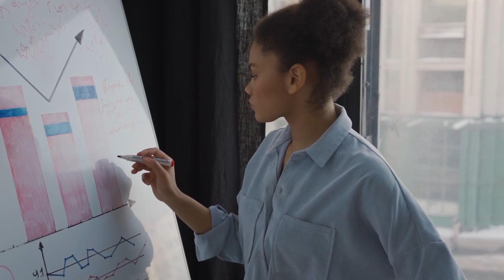The Surprising Reason Amazon Banned PPTs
Watch my free Masterclass on how to supercharge your communication skills in 30 days:

In this eye-opening video, we dive into the unexpected decision by Amazon to ban PowerPoint presentations (PPTs) in certain contexts. What led to this controversial move, and how does it impact communication within the company and beyond?

🔍 What You’ll Discover:

The rationale behind Amazon’s ban on PPTs
Insights into Amazon’s unique communication style
The implications for businesses and presentations in the digital age
Join us as we explore how this decision reflects Amazon’s innovative approach and what it means for effective communication in the modern workplace.